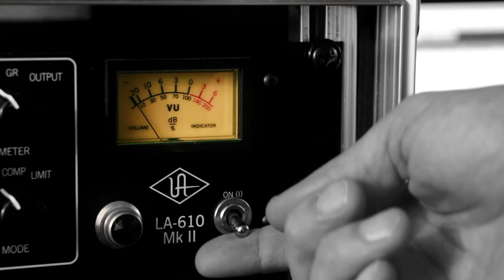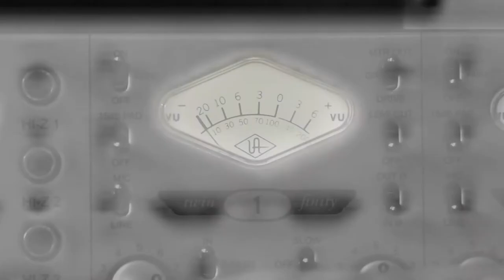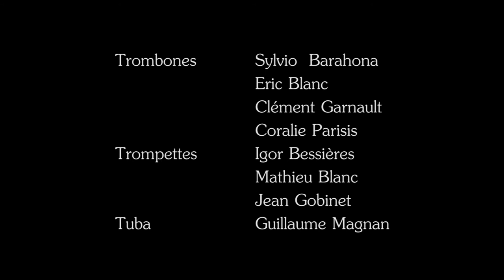The Big Horn Factory CDTeaser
Mathieu Blanc : trompette, composition, programmation
Jean Gobinet : trompette
Igor Bessières : trompette

Eric Blanc : trombone
Coralie Parisis : trombone
Sylvio  Barahona : trombone
Clément Garnault : trombone

Jacques Guilbert : sax
Harold Grand-jacquot : sax
Philippe Lopes De Sa : sax

Guillaume Magnan : tuba
Dominique Muzeau : bass
Damien Ossart Villanova : guitars
Florian Robin : keyboards
Dorian Baulery : drums

Realisation video : Alice Blanc et Jorge Simao

Prise de son : Mathieu Maurel (horns), Yohann Abbou (guitars)

Mixage : Mohammad Sadeghin